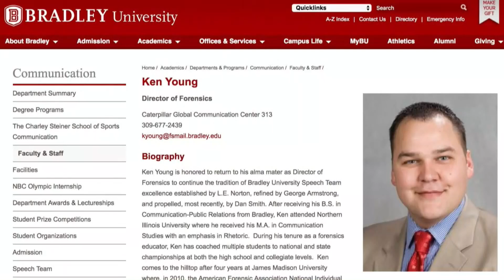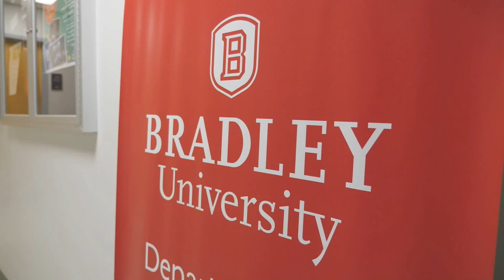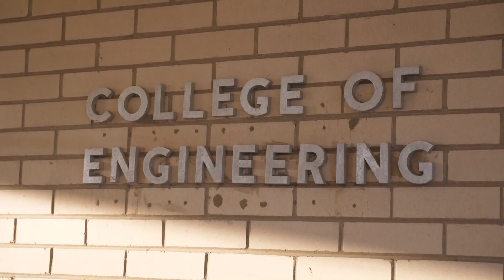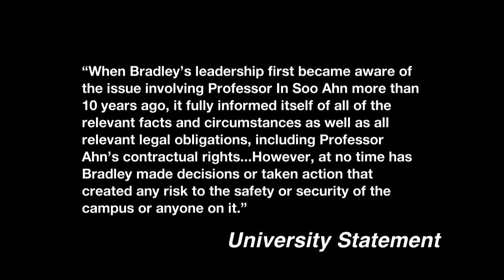Staff Resignations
In a tumultuous week for Bradley university faculty and staff, two professors have resigned.